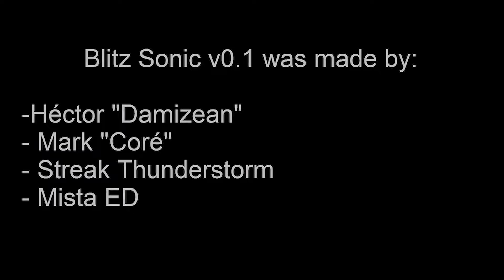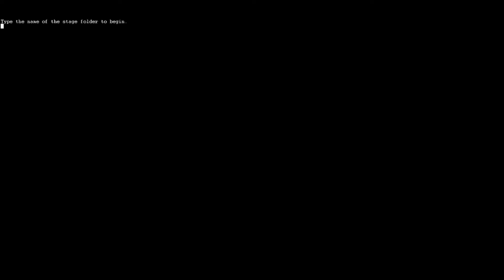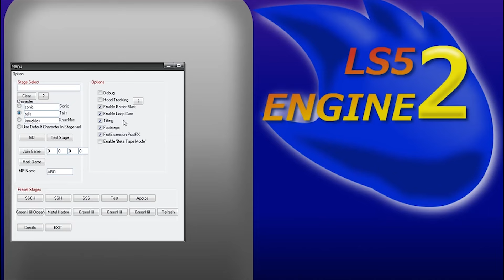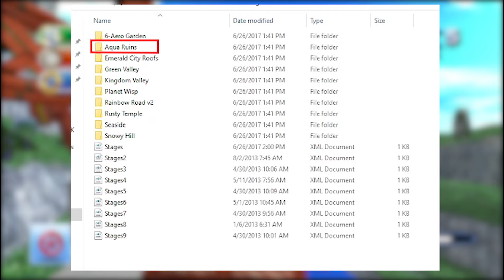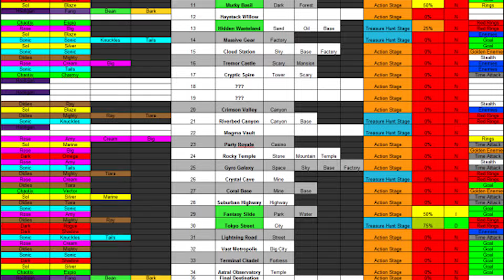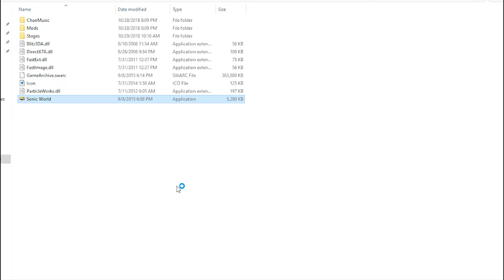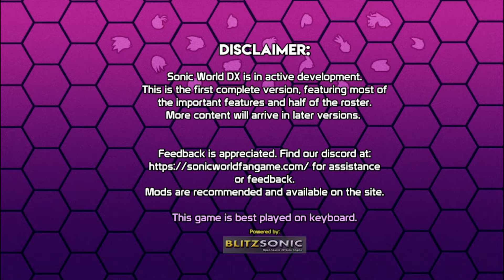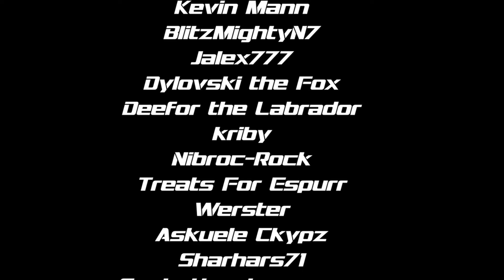Their World; The Blitz Sonic Story (2024) | Video Game Documentary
In this feature-length documentary, Youtuber Drox342 (@drox3427) and I tell the story of the almost 16-year-long evolution of Blitz Sonic. A Sonic the Hedgehog fangame framework that went from being an experimental engine to the basis for the still popular and ongoing Sonic World DX.

Thank you very much to everyone who helped out!

Chapters -

0:00 - Intro
2:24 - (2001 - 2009; Intro to Blitz Basic and Blitz Sonic)
6:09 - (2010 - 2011; New Engines & BSU)
8:59 - Sonic Blitz 3D Unleashed
10:32 - Blitz Sonic Ultra
12:21 - Sonic BGE Anniversary
14:12 - Blitz Sonic Advanced
16:32 - Blitz Sonic Heroes
19:49 - Blitz Sonic Colors
20:52 - Sonic Blast Adventure
23:25 - Super Blitz Sonic Advanced
26:04 - LinkSonic5Engine 2+3
29:30 - Sonic World r1; The Sonic World Engine
34:03 - Sonic World r2
35:05 - Sonic Universe (Demo)
37:24 - Sonic World r3
40:31 - Sonic World r4
44:41 - Sonic World r5
49:54 - Sonic Universe r1
53:11 - Sonic World rL
55:47 - Sonic World r6
59:24 - Sonic World r7
1:04:56 - Sonic Universe r2
1:06:32 - Sonic Earth
1:07:30 - Sonic World r8
1:13:07  - Sonic World r9
1:19:11 - Sonic Omniverse
1:21:50 - Sonic World DX: Anniversary Demo
1:27:41 - Sonic World DX; 2020 Demo
1:33:42 - Sonic World r10
1:35:34 - Blitz Sonic Online
1:36:56 - Sonic World DX v1.0
1:43:57 - Sonic World DX v.1.1
1:47:10 - Sonic World DX v1.1.2
1:48:45 - Sonic World DX v1.1.3 (& 1.2)
1:51:21 - Outro